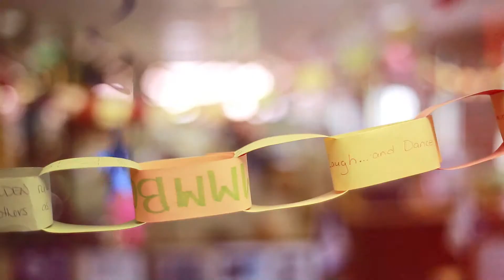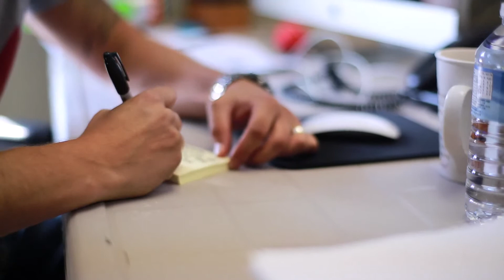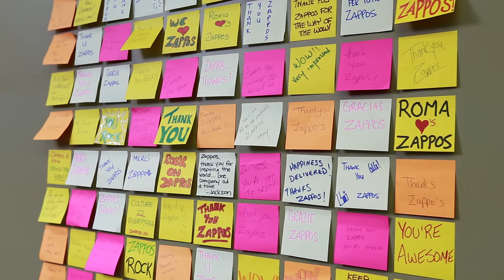‘The Story of Roma Moulding: How Zappos Inspired Change’ Documentary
Company culture has been a popular topic in the recent years as workplace culture is becoming increasingly important for employee morale. Roma’s culture transformation was inspired by the NY Times Best Seller Delivering Happiness by Zappos CEO Tony Hsieh . Excited about their results, they felt compelled to share their story in hopes of inspiring other companies.

Storytelling is one of the most powerful ways to deliver an inspirational message. We made sure to help Roma share their story with a genuine and compelling narrative.The video was shared with Tony Hsieh himself who was so moved by the story that the documentary video is now used to promote the Zappos Culture Bootcamps in Las Vegas.